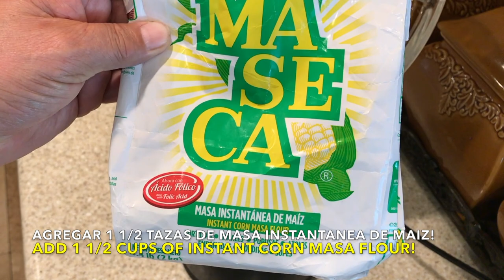Champurrado - Mexican Hot Chocolate!